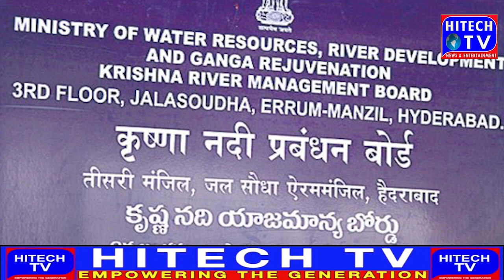Krishna River Management Board meeting adjourned